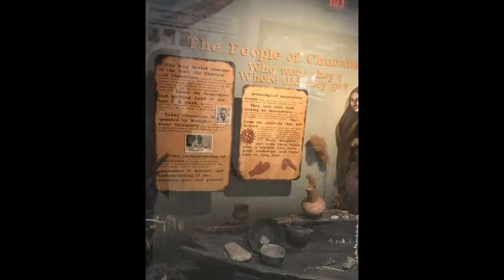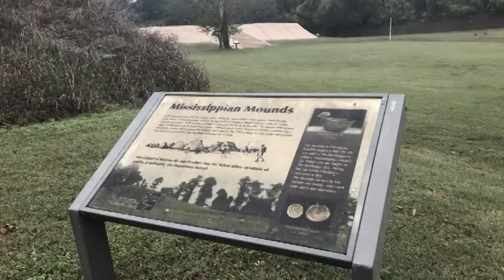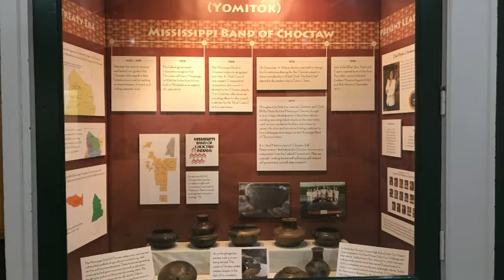Preservation Perspectives - Historic Preservation Podcast - Episode 6 - Chucalissa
It is important to preserve Native American historical, cultural, and sacred sites to tell the full story of our lands and Chucalissa, a native North American mound complex discovered in Memphis, TN in the 1930's tells us a lot about the people who once lived there. Advisory Council on Historic Preservation's Lynne Richmond speaks with Cristina Rose, a graduate assistant at the C.H. Nash Museum at Chucalissa at the University of Memphis, in this episode of Preservation Perspectives, the ACHP podcast.